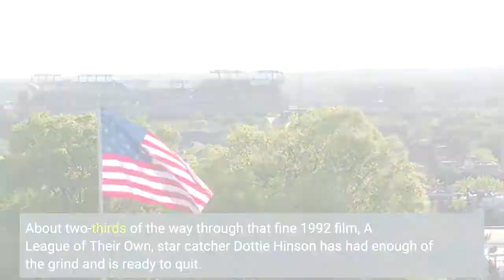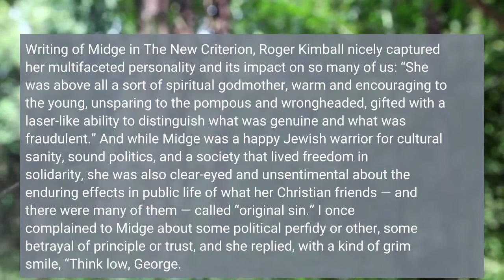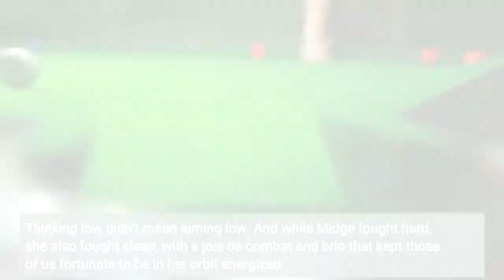The Irrepressible Midge Decter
About two-thirds of the way through that fine 1992 film, A League of Their Own, star catcher Dottie Hinson has had enough of the grind and is ready to quit. “It just got too hard,” she tells Jimmy Dugan, a former major league home run leader now relegated to managing the Rockford Peaches in the All-American Girls Professional Baseball League. “It’s supposed to be hard,” Dugan spits back. “If it wasn’t hard, everyone would do it. The hard… is what makes it great.”Some years ago, at a lunch honoring Midge Decter, who died this past May 9, I quoted the fictitious Jimmy Dugan while trying to capture something of the character of Marjorie Rosenthal Decter Podhoretz, “Midge” to her parents and all those privileged to be her friend. Doing the “hard,” with the courage born of conviction and the skill born of a broad and penetrating intelligence, is what made Midge Decter great — and unique. And while it’s a cliché to say it (especially about a gimlet-eyed editor who would skewer a cliché at 40 paces), we won’t see her like again. The combination of circumstances and personality that made her a giant are not replicable. And that is not pleasant to contemplate, because America today badly needs the wisdom and example of a Midge Decter. Writing of Midge in The New Criterion, Roger Kimball nicely captured her multifaceted personality and its impact on so many of us: “She was above all a sort of spiritual godmother, warm and encouraging to the young, unsparing to the pompous and wrongheaded, gifted with a laser-like ability to distinguish what was genuine and what was fraudulent.” And while Midge was a happy Jewish warrior for cultural sanity, sound politics, and a society that lived freedom in solidarity, she was also clear-eyed and unsentimental about the enduring effects in public life of what her Christian friends — and there were many of them — called “original sin.” I once complained to Midge about some political perfidy or other, some betrayal of principle or trust, and she replied, with a kind of grim smile, “Think low, George. You’ll rarely be disappointed.”As a matter of prudential judgment, she was right: the human capacity to muck things up is virtually limitless. But while hard experience and the cardinal virtue of prudence might dictate “thinking low” and not expecting too much in the political arena, Midge also challenged us to aim high: to live and organize and argue for the good things, the permanent things, the noble things. Thinking low didn’t mean aiming low. And while Midge fought hard, she also fought clean, with a joie de combat and brio that kept those of us fortunate to be in her orbit energized. Midge loved the United States of America and was deeply grateful for what the country had meant to her forebears, for tens of millions of other descendants of immigrants, and for women.